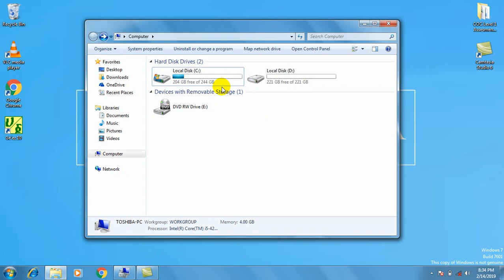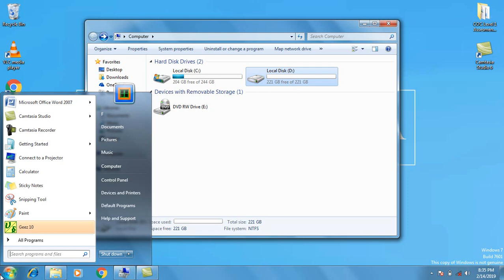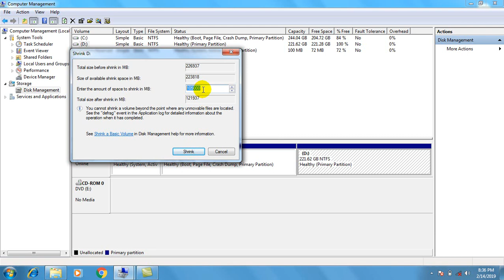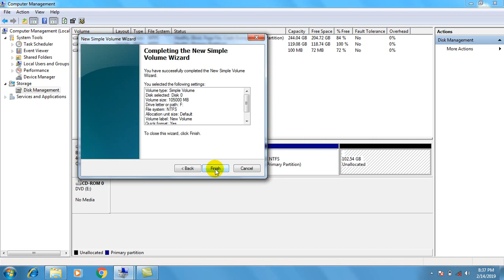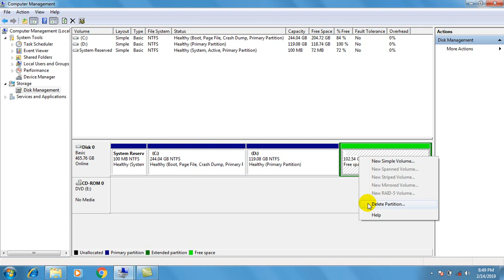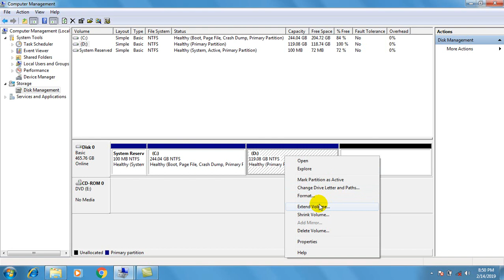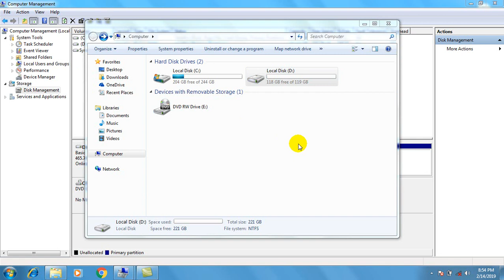How to increase and decrease Hard disk partitions | የሀርድ ዲስክ ፓርቲሽንን መጨመር እና መቀነስ እነዴት ይቻላል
How to increase Hard disk partition
Step 1: Right Click on my computer
Step 2: Choose Manage
Step 3: Right Click on the partition you wanted to increase the volume
Step 4: Choose Shrink volume

How to Decrease Hard disk partition
Step 1: Open Manage
Step 2: Delete the volume you wanted to decrease the volume
Step 3: Delete the partition
Step 4: Right click on the other volume and chose extend
Step 5: Add the volume size